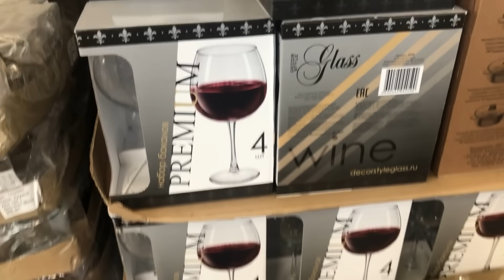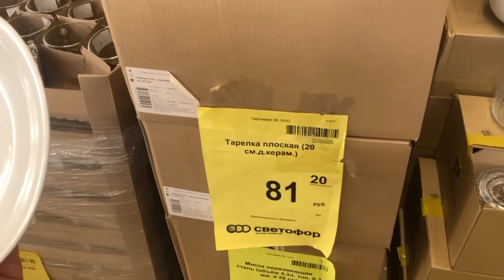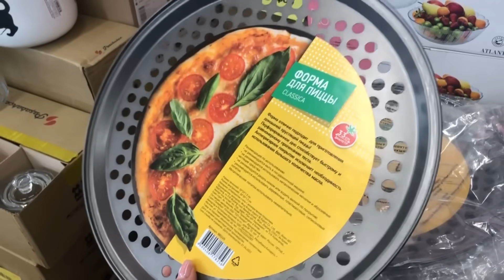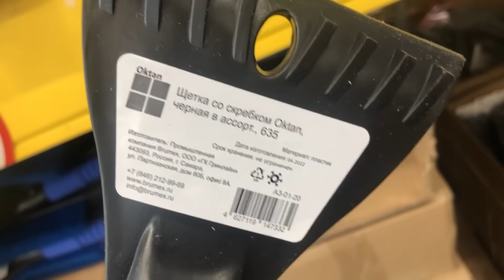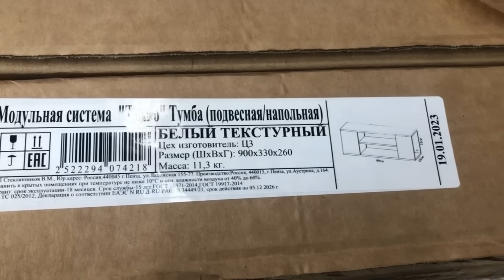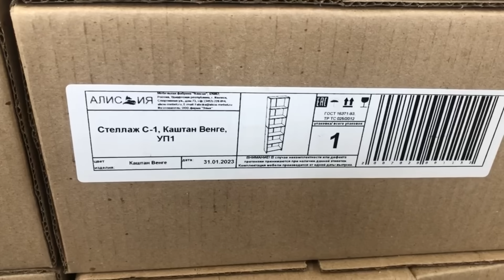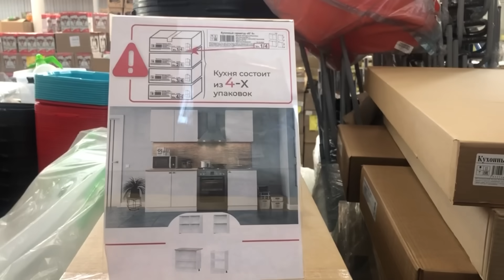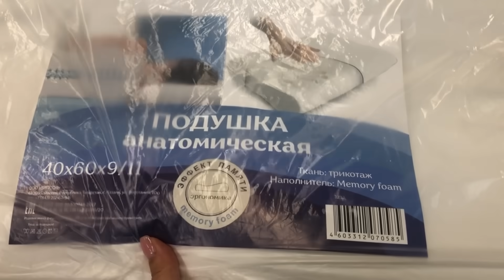🚦СВЕТОФОР🚦КАК НИКОГДА!😨Много мебели и посуды‼️Привезли пылесосы!💥Полный обзор✅️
Всем привет! Сегодня сделаю обзор новинок из магазина СВЕТОФОР. Новинки СВЕТОФОР 2023. Обзор цен. Видео из магазина низких цен СВЕТОФОР по адресу г. Ульяновск проспект Антонова 18.
Присоединяйтесь!